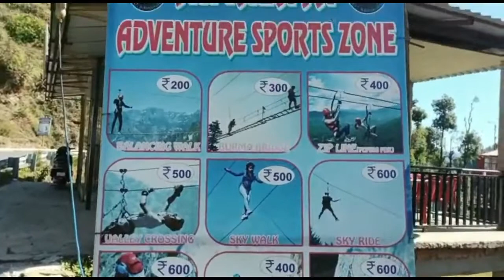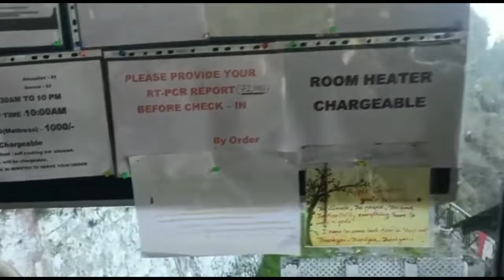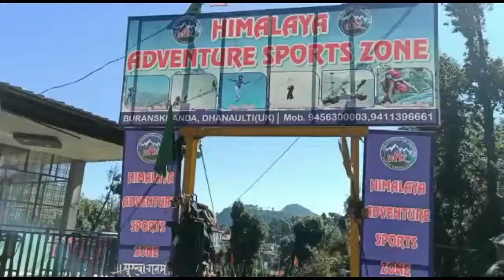Dhanulti II Adventure activities II Uttrakhand Volg II 2022 II Mussorie II Rock Climbing I!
In this video, I'm sharing with you my favorite adventure activities in Uttrakhand and Volg forest. These activities include rock climbing and hiking!

If you're planning a trip to Uttrakhand or Volg forest, be sure to check out this video! In it, you'll find a list of my favorite adventure activities in these beautiful places. From rock climbing to hiking to valley views, there's something for everyone in this video!
In this video, I'm sharing with you my favorite adventure activities in Uttrakhand and Volg forest. These activities include rock climbing and hiking!If you're planning a trip to Uttrakhand or Volg forest, be sure to check out this video! In it, you'll find a list of my favorite adventure activities in these beautiful places. From rock climbing to hiking to valley views, there's something for everyone in this video!TRIP BOX Our u-tube channel is specially designed for travel lovers for those who are a regularly travelling at a short distance or a long distance but every one looking for a nice and comfortable hotel stay option Amar Valley resorts Kenchidham unique place to stay good hotel 3 star property I recommend this hotel 100 % if you are a comfortable hotel stay lover then you have an option 3 star hotel as seams to be very nice neat and clean rooms are spicious lobby is beautiful amazing atmosphere front desk is prompt no delay wonderful staff all in all so always book when ever you are travelling to kenchidham near bhowali and bhimtal total distance from delhi 07 hours 43 minutes total 339 k.m. approx . Amar Valley ResortRoad, near Kainchi Dham Temple, Bhowali, Hartapa, Uttarakhand 263132Benefits of this Hotel : Close to the main Ashram ; resturant is wonderful ; interiors are outstanding ; breakfast have many options ; nice place for blessings by Neem karoli baba , rooms are made up of teak wood ; ample space in rooms , specious rooms , mind blowing hotels and resorts , TRIP BOX is making many such informational videos so that before going to any such place you should be aware about the place we are the best and trying to make best such informational videos . TRIP BOX : under the owner ship of Instant travels we are trying to make many such wonderful videos and more information about the hotels and places which are personally videos so we are with high hopes and trying to make your journey comfortable and amazing and right path # Hotel Mansarovar paradise # trip Box # Moradabad Visit Our more related videos for your ref. religious tours we are offering are Amarnath yatra Chardham yatramansarovar yatra Mani mahesh yatra Maa Vaishnodevi yatra 12 jyotirling yatra For More information contact ; whats app for more blogs pls check on my blogs uttarakhand mussoorietodhanolti,dhanolti travelvlog snowfall travelvlog mussorie dhanaultihillstation besttimetovisit dhanaulti mussoorietodhanoltiride dhanaultivlog dhanaultisnowfall dhanaultiweather dhanaultisnowfall2020 snowfallindhanaultiupdate dhanaulti धनोल्टीउत्तराखं dhanaultiagreathillstation dhanaultibesttouristplacein uttarakhand,dhanoltiplaces,snowfall time in uttarakhandFor inforamtion about anykind of tour packages logonto our website visit our latest visit to Varanasi artti at Varanasi Latest Brand added our membership visit our are an explorer all over the world we are on a global platform searching for new adventure places around the world you can explore here ultimate adventure some amazing beautiful places around your self join here for a wonderful journey around the globe with us you